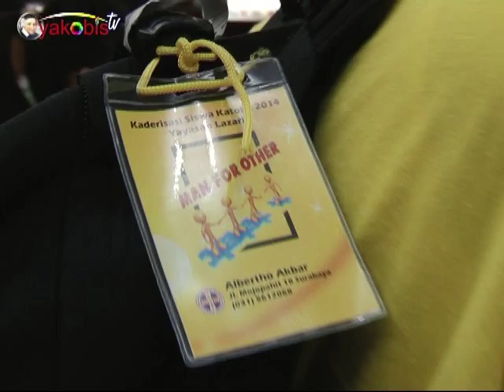Yesus Mengutus Murid Nya. PS. 692. SMAK Sint Louis 1 Surabaya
Video Ilustrasi : Exposure Kaderisasi Siswa Katolik (KSK) Yayasan Lazaris 2014, di pengunungan Meratus, Kalimantan Selatan.